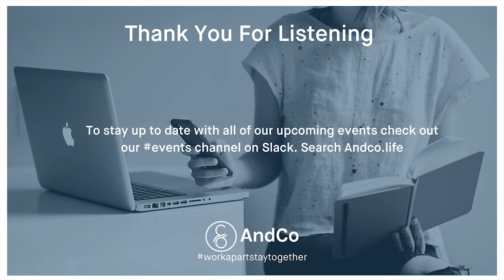AndCo + Hack meets Flack - How to work with media as a start up?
A Workshop on How to work with media as a startup?

A Question and Answer lead by Nick Braund of Words + Pixels and Anna Flockett of Startups Mag.